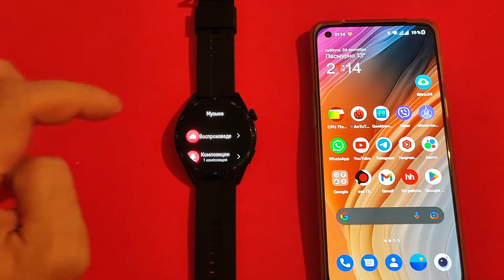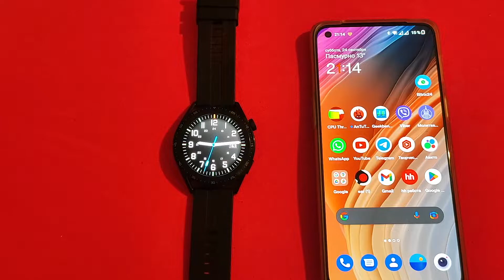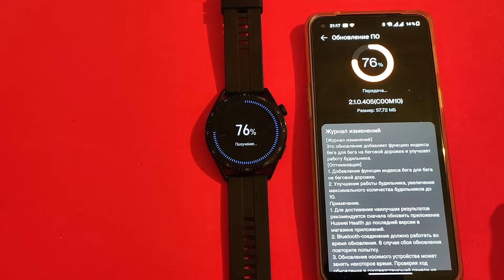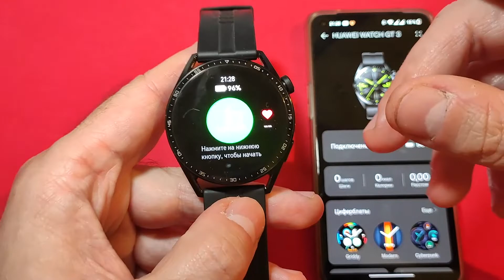HUAWEI WATCH GT 3 СНОВА ПОЛУЧАЕТ СВЕЖУЮ HARMONY OS! ВАЖНЫЕ НОВШЕСТВА! РЕКОМЕНДУЮ! ПОЛЕЗНАЯ ОБНОВА!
HUAWEI WATCH GT3 ПОЛУЧИЛ НОВУЮ Harmony OS 2022! Что нам дает сентябрьское обновление ПО?

HUAWEI WATCH GT 3 ПОЛУЧАЮТ НОВУЮ HARMONY OS! ЧТО ПРИНОСИТ ОБНОВЛЕНИЯ АВГУСТА?

HUAWEI WATCH GT 3 ПОЛУЧАЕТ НОВУЮ HARMONY OS! СТОЯЩЕЕ ОБНОВЛЕНИЕ 2022?

Приобретайте HUAWEI Watch GT 3 и получайте Band 6 в подарок

Обзор умных часов Huawei Watch GT 3. Внешне они конечно очень крутые, по качеству материалов тоже все круто. И есть очень удобные функции, но все же они не идеальны и вот почему. Шанс выиграть HUAWEI Watch GT 3 за 1 рубль: